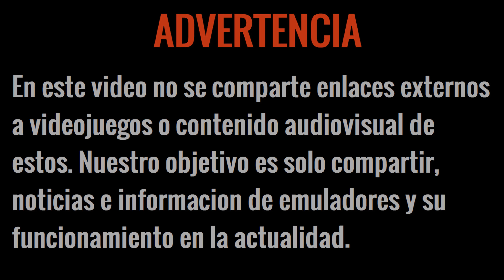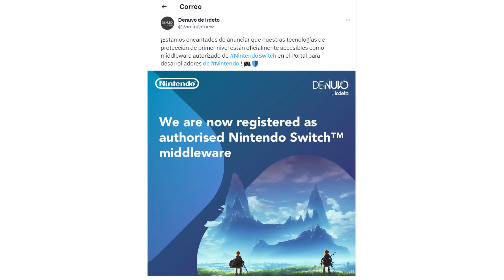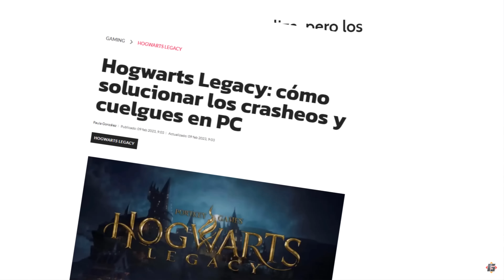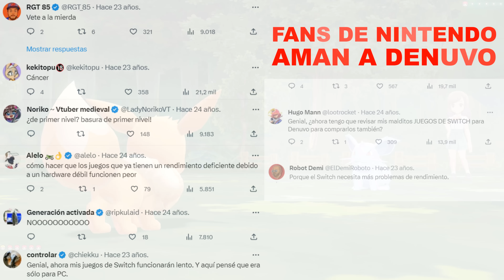DENUVO ANIQUILA LOS EMULADORES, NINTENDO SE ASOCIA CON DENUVO, EL FIN DE LA EMULACION DE N.SWITCH?